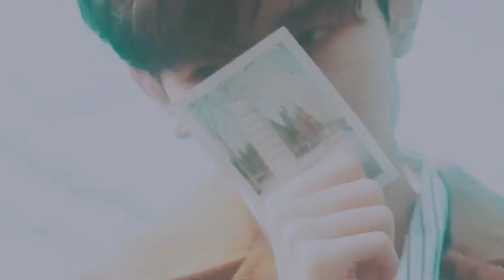▶Hide And Seek (Steve Void & BEAUZ) |Vương Nguyên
【王源】Hide & Seek
Nhạc nền: Hide And Seek (Steve Void & BEAUZ)
Mấy cô tối ngủ ngon, mơ đẹp nhé ^^
Mị mới lập tài khoản donate money, các cô có thể donate (1K cũng OK) cho mị qua
Cảm ơn các cô nhiều ^^